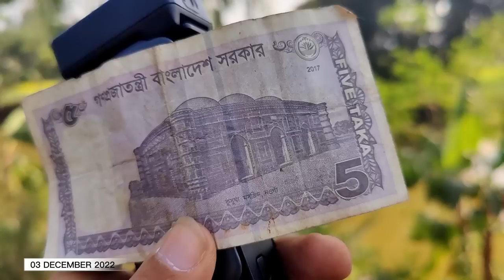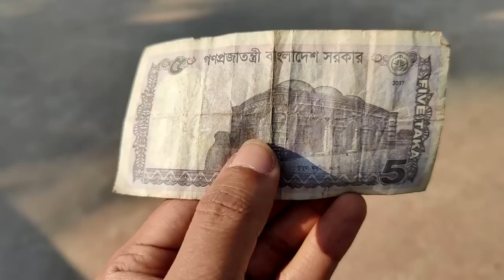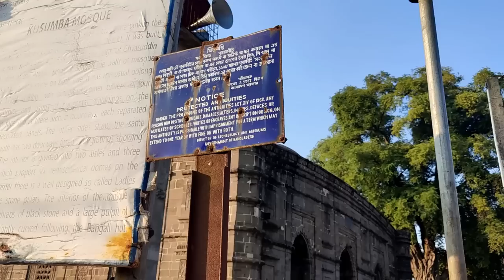প্রতিদিন নিলাম ডেকে কিভাবে সবকিছু বিক্রি করা হয় ঐতিহাসিক কুসুম্বা মসজিদে দেখুন | Kushumba, Naogaon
কীভাবে যাবেন কুসুম্বা মসজিদ
রাজধানী ঢাকা থেকে প্রথমে রাজশাহী যেতে হবে। রাজশাহীর ওপর দিয়ে ছাড়া এখানে যাওয়া সম্ভব নয়। এক্ষেত্রে ঢাকা-রাজশাহীর বাস ভাড়া লাগবে ৫০০ টাকা। এরপর রাজশাহী মহানগরের গোরহাঙ্গা রেলগেট বাসস্টপেজ থেকে নওগাঁর বাসে উঠে ৫০ টাকা ভাড়ায় মান্দার ফেরিঘাটের আগে কুসুম্বা মোড়ে নামতে হবে। এখানে নেমে হেঁটে এক মিনিটের পথ কুসুম্বা মসজিদ। আর থাকার জন্য নওগাঁ শহরে রয়েছে বিভিন্ন আবাসিক হোটেল। সেখানে সর্বনিম্ন ৫০০ থেকে এক হাজার টাকায় একদিনের জন্য রুম ভাড়া পাওয়া যাবে।